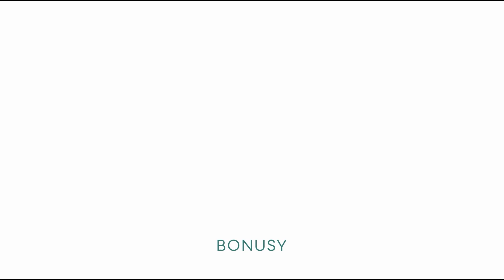Ze sympaťáka se stává agresivní záporák I Ordinace I Voyo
Dan z Ordinace v podání Roberta Urbana se mění před očima.
utm_medium=social&utm_source=youtube&utm_campaign=2022-ordinacenanovacz